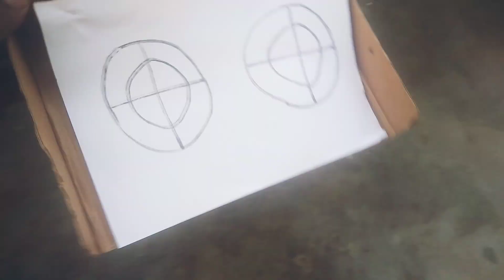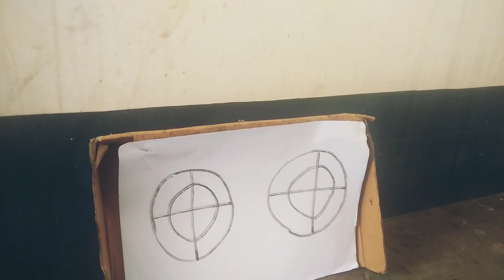9mm pistol shooting, self defense gun |airsoft pistol| air pistol